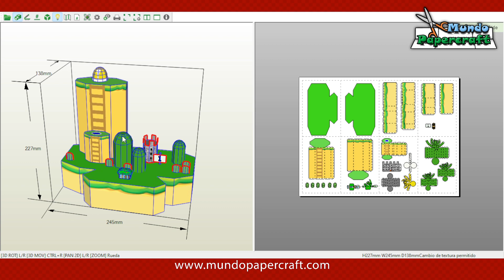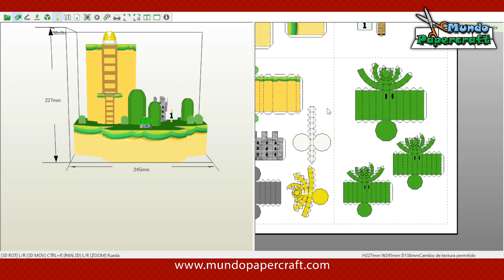Diorama Super Mario World de papercraft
Modelo de papercraft de un diorama de del juego Super Mario World